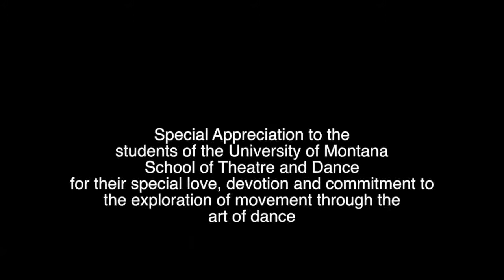University of Montana Dance trailer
university of Montana dance